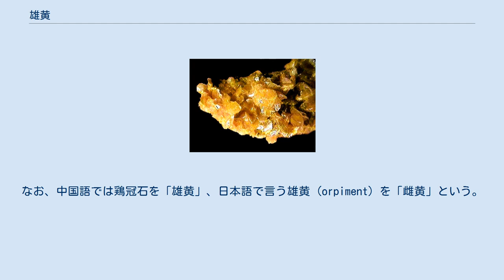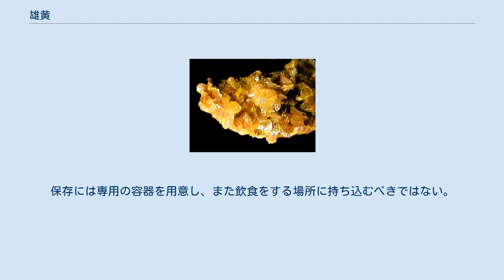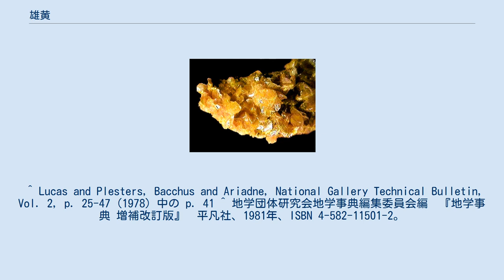雄黄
雄黄（ゆうおう、orpiment）は、ヒ素の硫化鉱物である。
石黄（せきおう）とも呼ばれる。
 化学組成：As2S3、晶系：単斜晶系、比重：3.5、モース硬度：2。
 中世頃までは黄色顔料として広く利用されていた。
各地に産するが毒性があり、その供給に限りがあるため、今日では顧みられない。
純度の高いものは、輝きのある冴えたレモン色を呈する。
普通には橙黄色～黄褐色を呈する。
古画にあっては、荒粒で用いられ、現在でも豊かな黄色を保っている。
しばしば、近い関係にある鶏冠石 (リアルガー) を含んでいる。
古代ローマ時代のプリニウスやウィトルウィウスが言及している、古典時代から使用された顔料であり、黄鉛が発明されるまでは黄色の顔料として絵画に利用されていた。
ティツィアーノのバッカスとアリアドネ (1520〜1523年) などに印象的な使われ方を見る事ができる。
 毒性のために現在ではほとんど利用されていないが、雄黄色という言葉として残っている。
 中医学では解毒剤や抗炎症剤として利用されているが、鶏冠石（realgar、As4S4）との混同が見受けられ、鉱物としてどちらであるかは定かではない。
なお、中国語では鶏冠石を「雄黄」、日本語で言う雄黄 (orpiment) を「雌黄」という。
 雄黄の毒性はヒ素によるものだが、ヒ素単体よりも水溶性が高いため、劇物とは言われないが人体に対する毒性は強く、毒物として法令で指定されている。
保護眼鏡と手袋を使い、また粉塵を吸い込まないようマスクをするなどして、塊でも粉体でも人体に直接に触れる事のないように取り扱う。
保存には専用の容器を用意し、また飲食をする場所に持ち込むべきではない。
容器外に飛散したり環境中に放出される事は厳に防ぐべきである。
 ^ 文部省学術奨励審議会学術用語分科審議会編　『学術用語集 採鉱ヤ金学編』　日本鉱業会、1954年。
（オンライン学術用語集） ^ 文部省編　『学術用語集 地学編』　日本学術振興会、1984年、ISBN 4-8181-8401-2。
 ^ Lucas and Plesters, Bacchus and Ariadne, National Gallery Technical Bulletin, Vol. 2, p. 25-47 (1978) 中の p. 41 ^ 地学団体研究会地学事典編集委員会編　『地学事典 増補改訂版』　平凡社、1981年、ISBN 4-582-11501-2。
 ^  毒物及び劇物取締法 別表 第一条 23